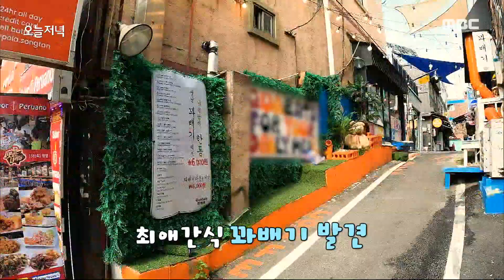[생방송 오늘 저녁] 무려 16가지 종류?!✨ 골라 먹는 재미가 있는 추억의 간식, 꽈배기😋, MBC 230823 방송